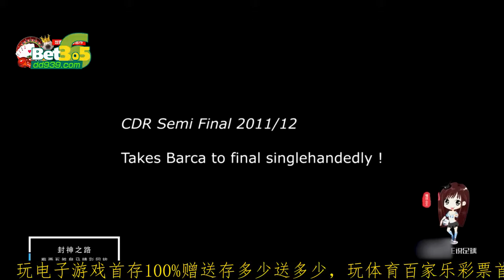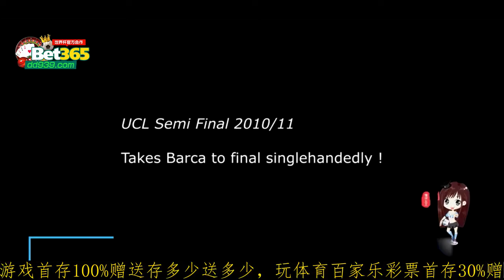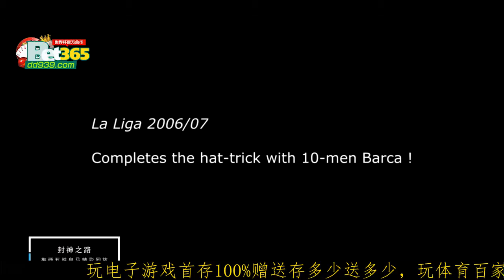梅西解除禁赛,5组大胜皇马精彩镜头回顾